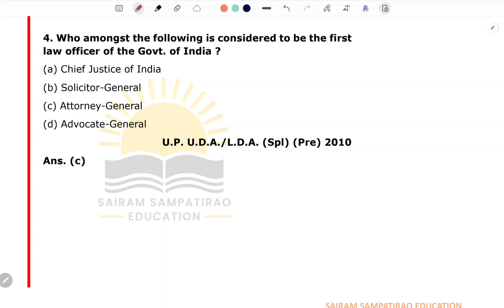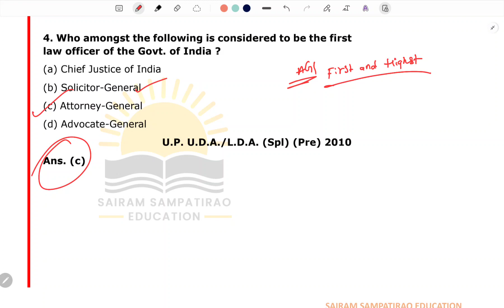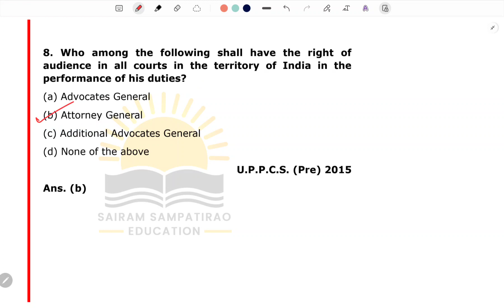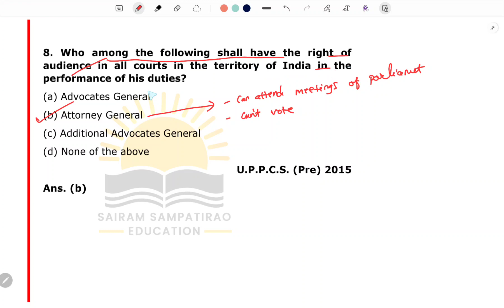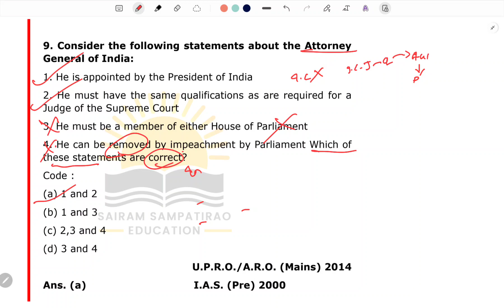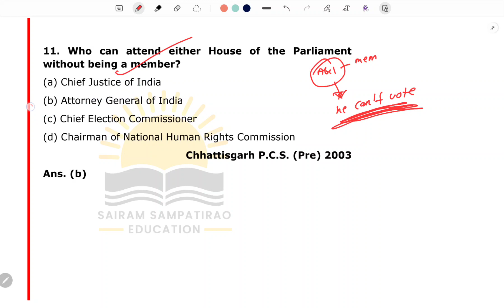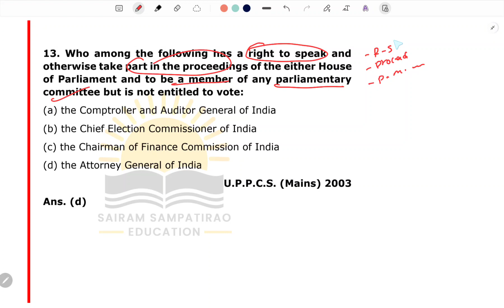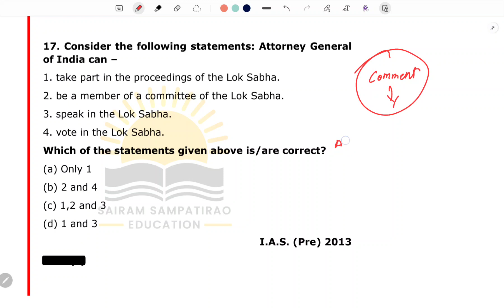Most Important MCQs for TSPSC Group2 | Polity | Attorney General of India | Group2,3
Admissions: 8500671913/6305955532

Happy Learning!!!
Sairam Sampatirao.